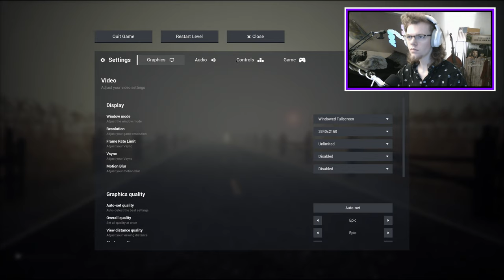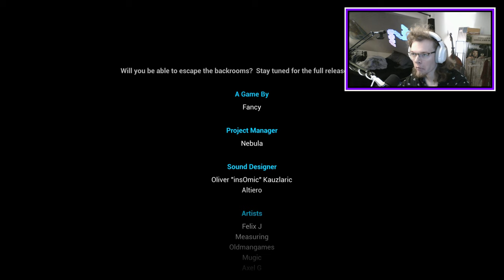This is the scariest monster in the game - Escape the Backrooms EP 6